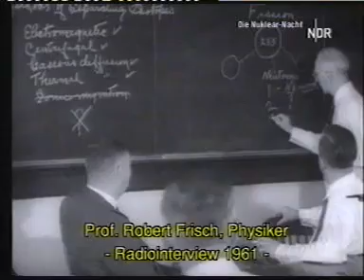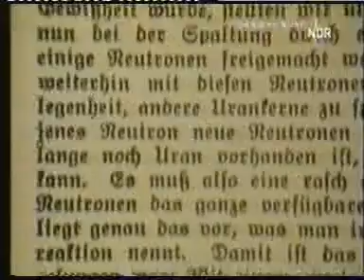Die Bombe (KH.Hein, 1996) 1/4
Doku von Klaus H. Hein; 57 min; NDR/arte 1996   --
nicht in IMDb (oder?)  --
LQ, jämmerliche Bild+Ton-Qualität (aber mehr war aus der VHS nicht 'rauszuholen) SUCHE: HQ-Version